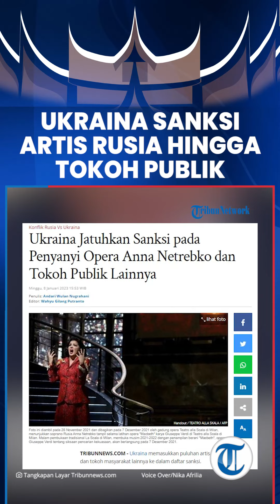Ukraina Sanksi Artis Rusia hingga Tokoh Publik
TRIBUN-VIDEO.COM - Pemerintah Ukraina memasukkan puluhan seniman Rusia dan tokoh masyarakat lainnya ke dalam daftar sanksi

Sanksi itu berupa pemblokiran aset-aset di Ukrainan hingga pembatasan usaha perdagangan.

Salah satu nama yang paling terkenal adalah penyanyi opera yang berbasis di Wina, Austria, yakni Anna Netrebko

Ia dikecam  karena terlalu dekat dengan Kremlin dan tidak bersikap kritis terhadap Presiden Rusia Vladimir Putin.

Selain Anna Netrebko, sanksi tersebut juga dijatuhkan kepada bintang pop Rusia Philipp Kirkorov dan aktor sekaligus sutradara Nikita Mikhalkov.

Media Ukraina juga melaporkan bahwa Presiden Volodymyr Zelensky mencabut kewarganegaraan 13 pendeta Gereja Ortodoks Ukraina pada akhir Desember.

Gereja Ortodoks Ukraina memiliki hubungan dekat dengan Rusia dan baru memisahkan diri dari Moskow setelah invasi Rusia dimulai Februari lalu.